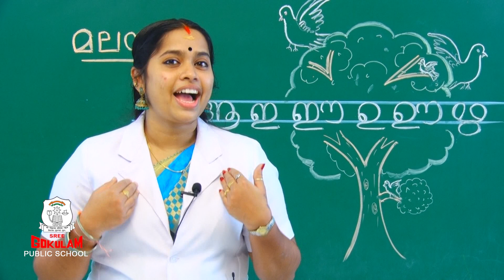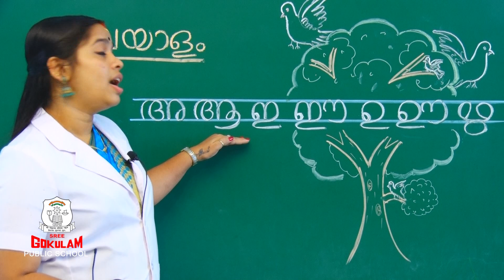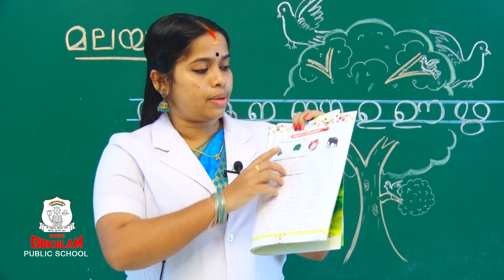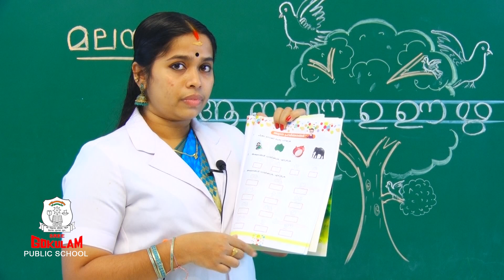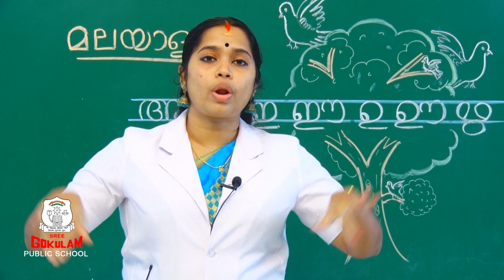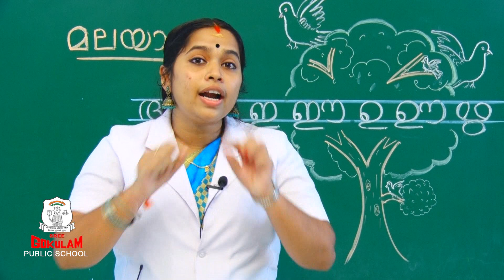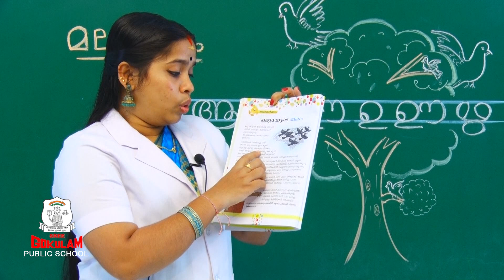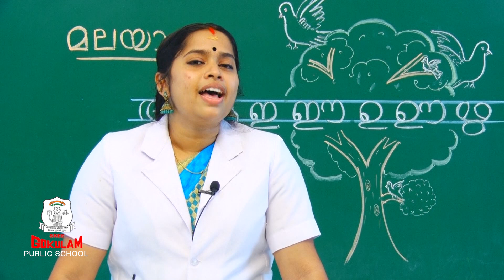Ente Malayalam Revision അ ഋ